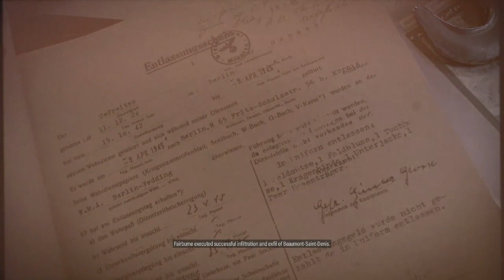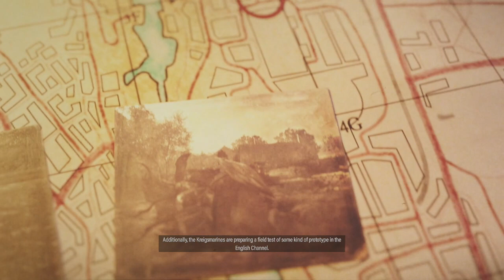Striking At Our Enemy's Industry - Sniper Elite 5 - Let's Play part 6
After completing our mission at the spoy academy, we move on to our next target in the middle of an industrial sector.